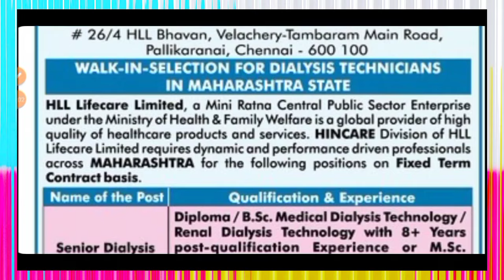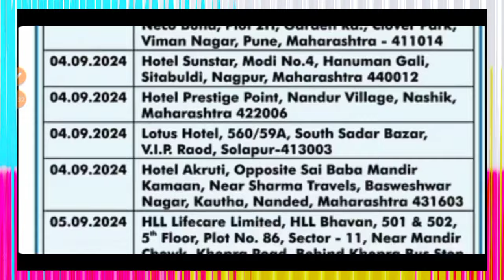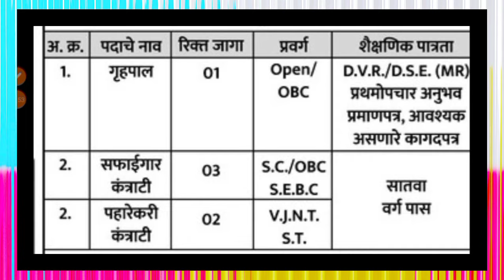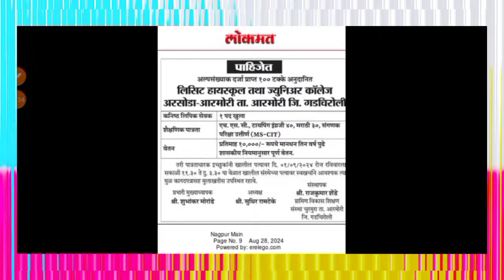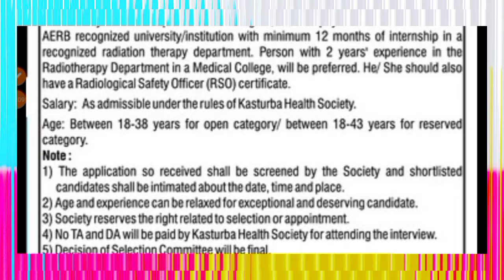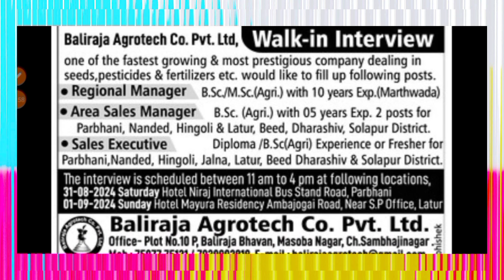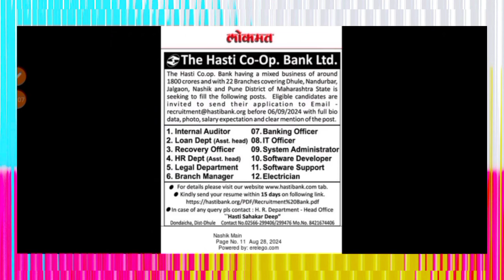शिक्षकभरती व इतर संस्थांच्या जाहिराती